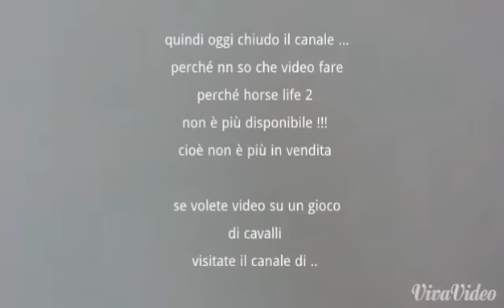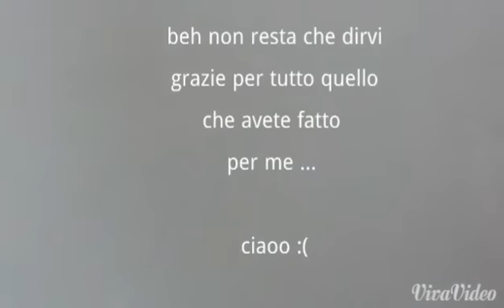La vincitrice del concorso è ?!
Scusate il ritardo :(